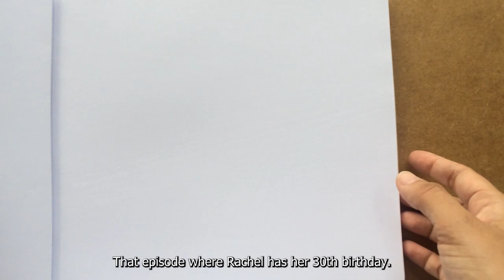Drawing scene Friends🎈Rachel Green's 30th Anniversary🎉Jennifer Aniston.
Scene from one of my favorite series. In the middle of a week of many coincidences, I had decided to do a scene from Friends, but I didn't know which one. So on the 8th, I googled and found that the 11th was Jennifer's birthday and that this episode would be over 20 years old. So I decided to do this.